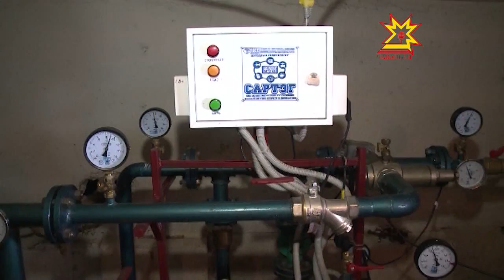Видеоканашлура - коммуналлă хуçалăх ыйтăвĕсем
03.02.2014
Республикăра 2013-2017-мĕш çулсенче халăха кивĕ тата авариллĕ çурт-йĕртен куçармалли программăпа килĕшÿллĕн 5 миллион тенкĕ укçа пăхса хăварнă. Çак çăмăллăхпа 13 пине яхăн çын усă курĕ. Вăл мĕнле пурнăçланасси вырăнти влаçран нумай килет - палăртрĕç Правительствăра иртнĕ видеоканашлура.